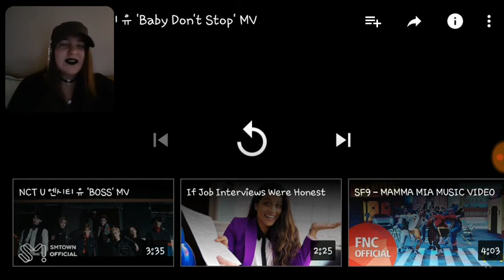NCT U (Ten & Taeyong) - Baby Don't Stop MV REACTION